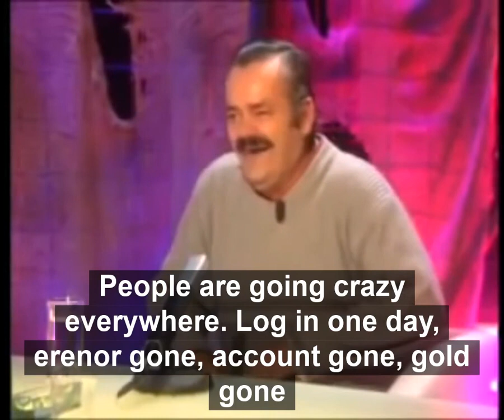Kakao takes over Archeage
I did not make this video, credit to IntensiveCareBear#5778 - give me my credits back
5:00 PM]  BOTCarl-bot: You were muted in ArcheAge for 2 days. Reason: Unacceptable video.